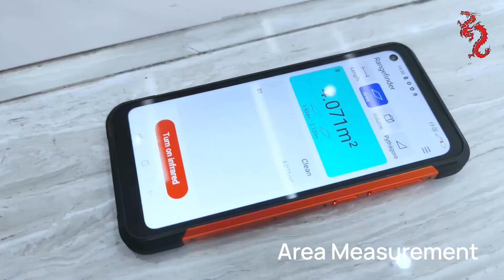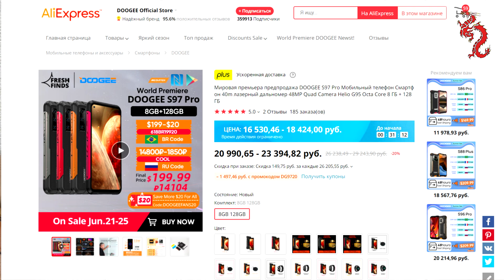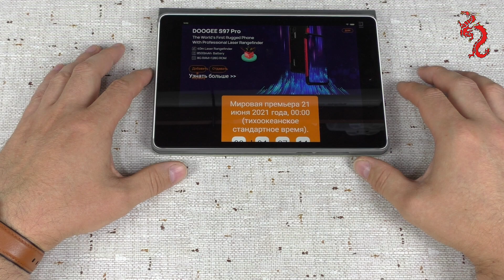DOODGE S97PRO //Защищенный смартфон с лазерным дальномером//Мировая премьера на Aliexpress 21.06.21